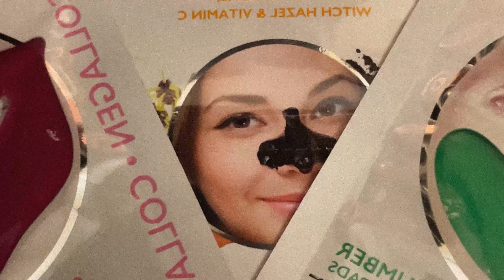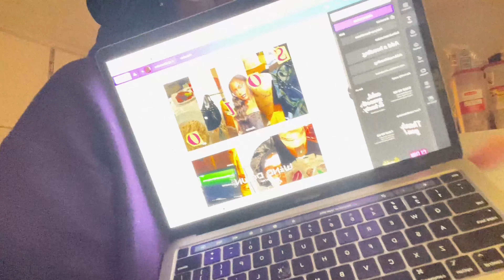no talking, just jazz. [wind down w/me]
I hope to bring a bit of positivity and inspiration into your day. 💗💕💞💘